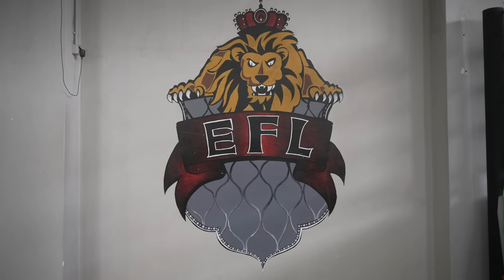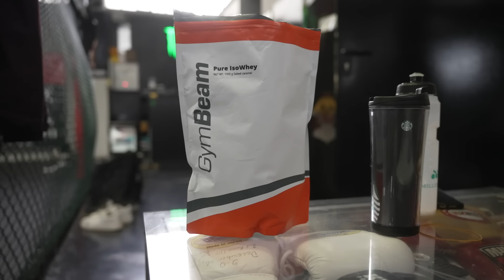ΔΥΝΑΤΟ Σπάρινγκ Πυγμαχίας και MMA πριν τον Αγώνα μου❗️🥊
Λιγότερο από ένας μήνας έμεινε για το fight μου με τον Dulatov, στο oktagon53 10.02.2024 στο Oberhausen. 🇬🇷 🇩🇪

Πήγαμε στο EFL Κηφισιά για Sparring  με την καλύτερη ομάδα της Ελλάδας! 🤛🏻

❗️Τσίμπα κωδικό GYM BEAM για -5%: PALE5